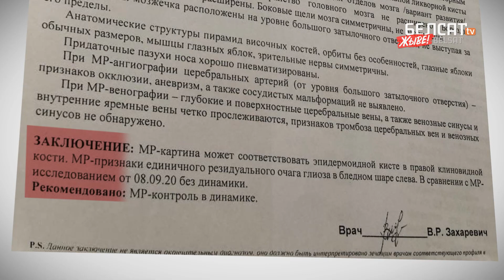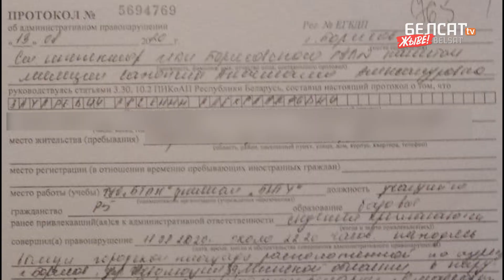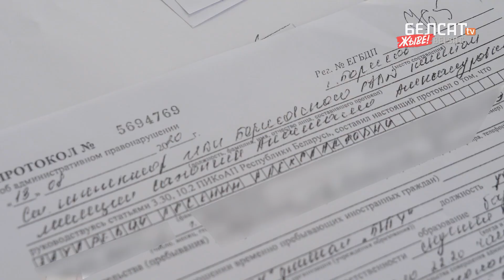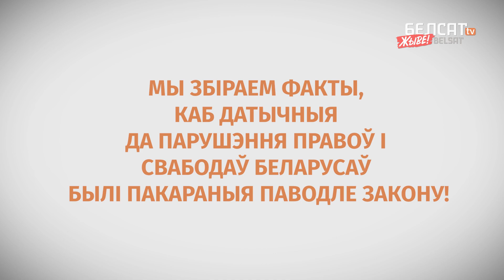Напужала сілавікоў самаўпэўненасцю | Напугала силовиков уверенностью в себе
Арсенія жорстка і беспадстаўна збілі пасля затрымання 11 жніўня 2020 года. Ягоная маці, Юлія, з такім імпэтам дамагалася пакарання вінаватых, што міліцыянты спужаліся – а што калі яна дачка нейкага кіраўніка?

Барысаўскі суд прысудзіў Арсенію штраф 10 базавых. Усе намаганні прыцягнуць да адказнасці вінаватых у збіцці і катаванні Арсенія не далі вынікаў. Але Юлія не здалася.

Cям’я вырашыла пакінуць Беларусь. Напачатку яны выехалі ва Украіну, а потым, каб падаць заяву паводле ўніверсальнай юрысдыкцыі, выехалі ў Літву.

00:00 Падала заяву супраць сілавікоў паводле ўніверсальнай юрысдыкцыі
09:26 Ведай свае правы. Каментар Крысціны Рыхтар

Арсения жестоко и необоснованно избили после задержания 11 августа 2020 года. Его мать, Юлия, с таким пылом добивалась наказания виновных, что милионеры испугалась — а вдруг она дочка какого-то начальника?

Борисовский суд присудил Арсению штраф 10 базовых. Все попытки привлечь к ответственности виновных в избиении и пытках Арсения не дали результатов. Но Юлия не сдалась.

Семья приняла решение уехать из Беларуси. Сначала они уехали в Украину, а потом, чтобы подать заявление по универсальной юрисдикции, уехали в Литву.

- Подала заявление против беларусских силовиков по универсальной юрисдикции
- Знай свои права. Комментарий Кристины Рихтер